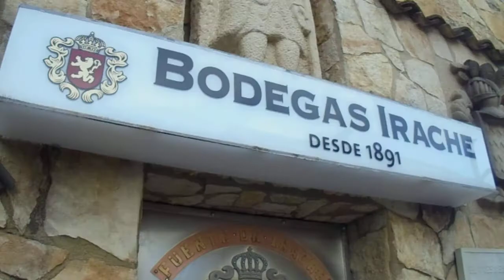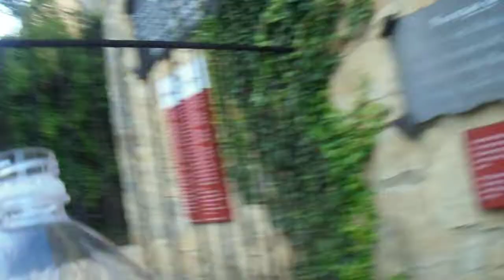when in doubt. travel. camino day 7 part 1